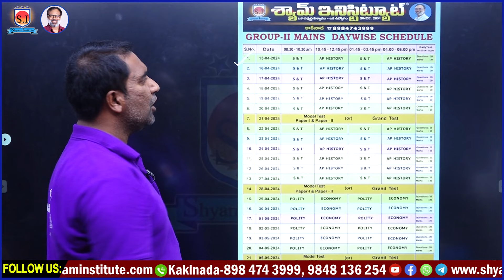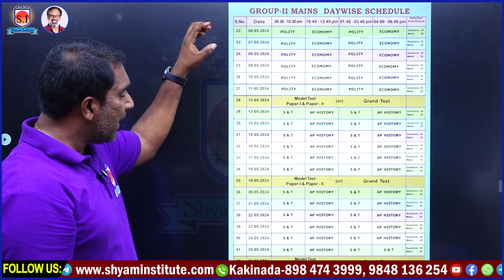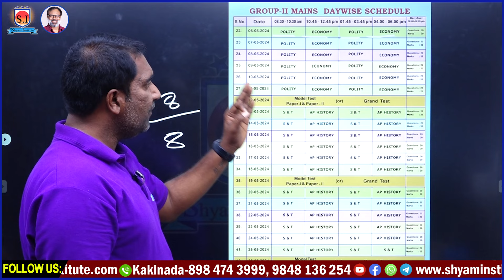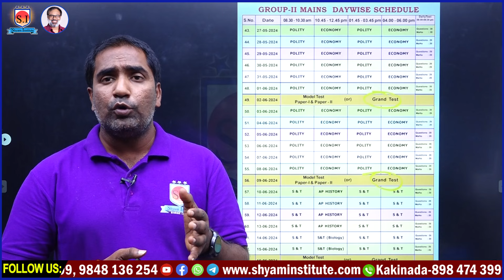APPSC GROUP-II MAINS STRATEGY / DAYWISE SCHEDULE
group 2 paper